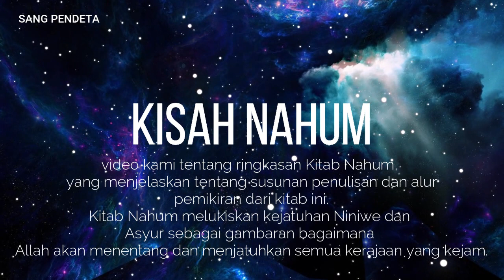NAHUM dan soal kejatuhan asyur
Nahum adalah salah satu nabi Perjanjian Lama yang bekerja sebelum bangsa Israel (Yehuda) ditaklukkan dan orang-orangnya diasingkan ke Babel. Dia hidup pada waktu yang sama dengan nabi Yeremia. Nama Nahum berarti "dihibur oleh Tuhan". Dia menulis Kitab Nahum.